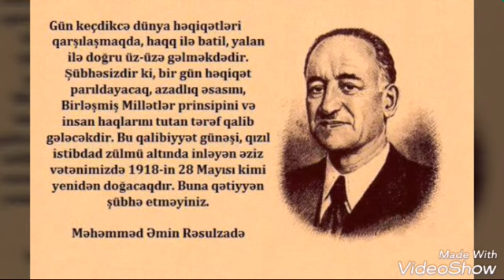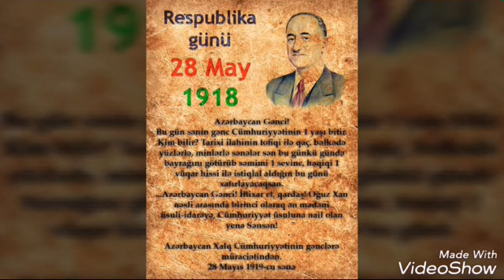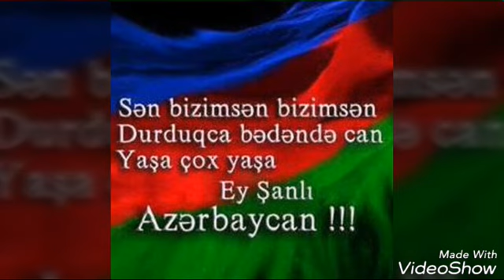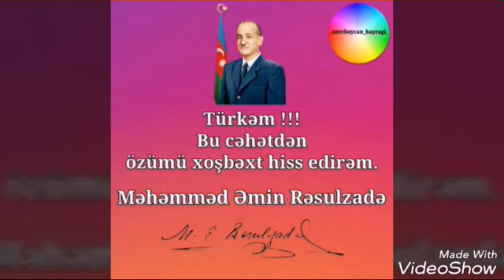28 May-Respublika Gününün 100-cü ili tamam olur (259 nömrəli tam orta məktəb)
Hazırladı :
Bakı şəhəri Sabunçu rayonu M.Ə.Sabir adına 259 nömrəli tam orta məktəbin müəllimi HİDAYƏTOVA TƏRANƏ